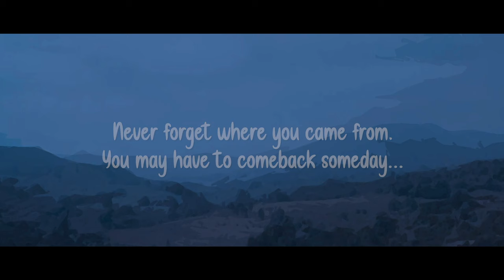UNNAI KAANA KAATHIRUNTHEN OFFICIAL TRAILER | SRI POOMUKHIL | SUBASRI | YOGESH | VYKUNTH SRINIVASAN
Here it is..! Finally the most awaited trailer of
UNNAI KAANA KAATHIRUNTHEN  🍃🍂

Co-produced by
AAKARSHINI

Background score,additional music,
Mixed and mastered by
Vykunth Srinivasan

Sound design and sfx by
RISHIKESAN,YAZH STUDIOS.

Associate Director
SIVASARAN

Vfx supervisor
HARISH SUBRAMANIAN

Publicity designs by
BOOPATHI